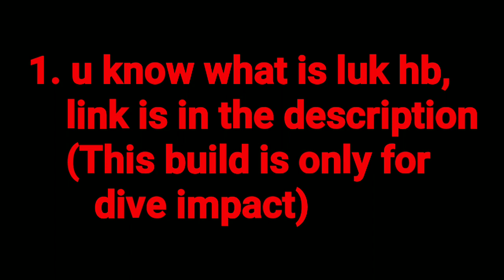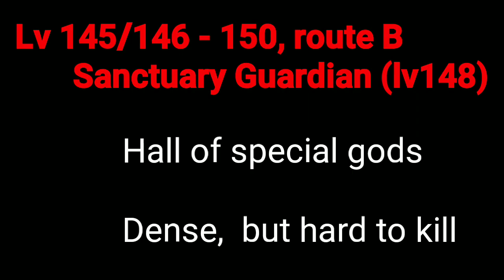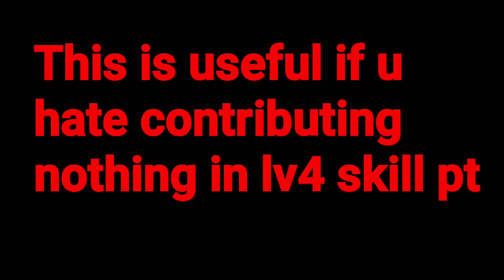Toram [Beginners] Easy leveling guide to 150 (lv3 skill only)